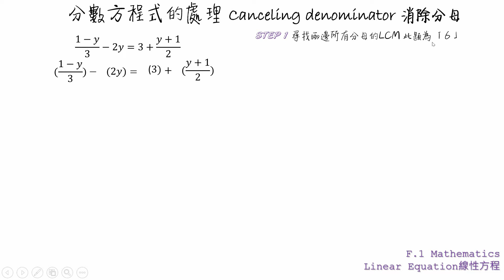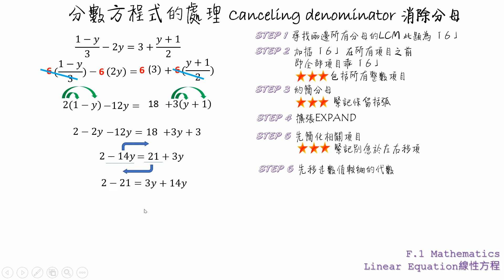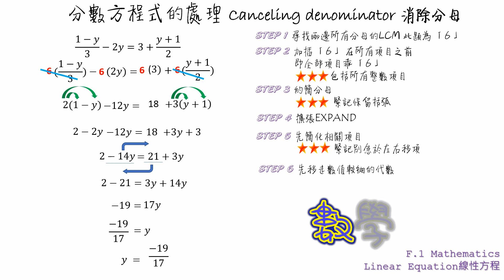f.1 Maths Linear Equation in one unknown | f.1 maths exam tips | Solve f.1 maths cancel denominator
f.1 Maths | Linear Equation in one unknown  | Canceling denominator
 中一數學 【一元一次方程 】

00:00 F.1 Maths  Linear Equations 分數方程處理
00:30 Canceling Denominator 極速處理分數
03:21 Canceling Denominator  重點好處

【ALAN SIR 中學數學課程】歡迎查詢
⭐升中一至中三⭐現正公開接受報名

課程對象 適合 BAND 1 A (英文) 中學數學之同學
實體和網授同時提供

新學年將於 7/2023 中旬 開課，

影片內容﹕
【一元一次方程 】Linear Equations  線性方程 消除分母 Canceling Denominator 技巧 第 5 集

f.1 Maths | Linear Equation in One Unknown | 中一數學 |  一元一次方程